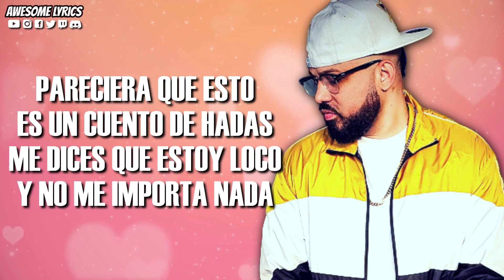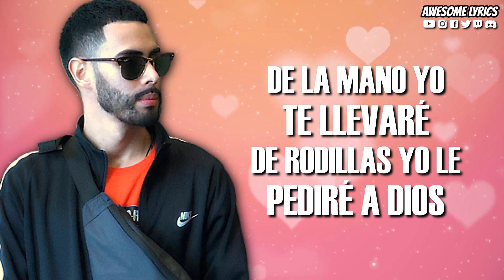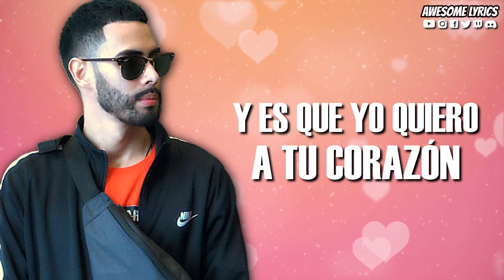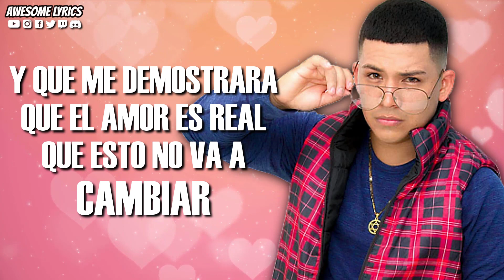Besos De Nutella - Manny Montes ft.The B-yron & Imer Xavier | Letra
Te compartimos en esta ocasión el video con letra de la canción titulada "Besos De Nutella" interpretada por Manny Montes ft.The B-yron & Imer Xavier